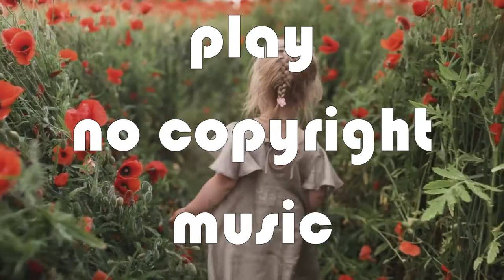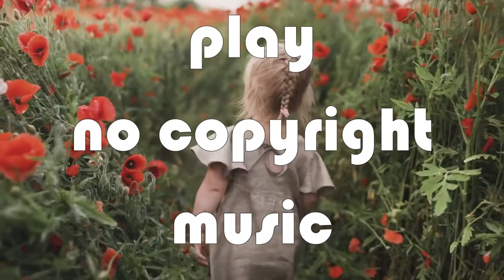RedMoon & Meron Ryan Heavyweight [NCS Release]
Music in this video
Listen ad-free with YouTube Premium
Song : Heavyweight
Artist : RedMoon & Meron Ryan